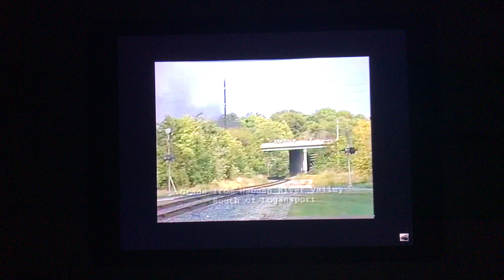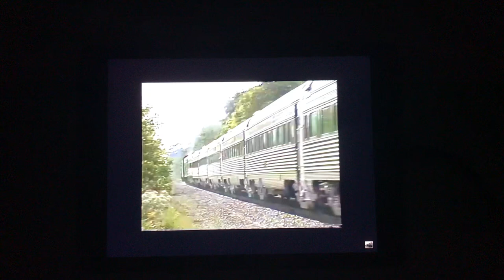NKP mikado #587 runby south of Logansport Indiana with fantastic whistle in September of 1988